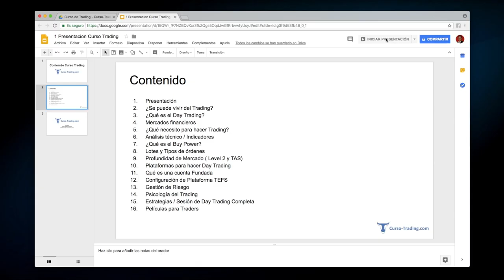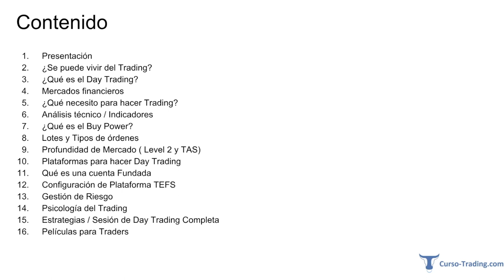► Curso Gratuito de Trading en Acciones Americanas